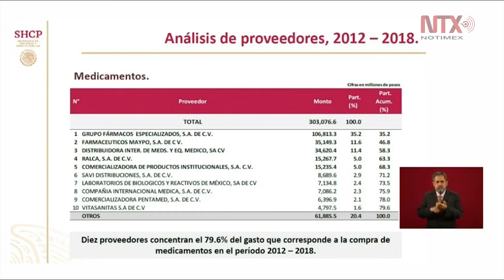Dan a conocer análisis de proveedores de medicamentos 2017-2018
El presidente López Obrador expuso a las empresas que concentraban la entrega de medicamentos, «Grupo Pisa tenía un monopolio para la distribución de medicamentos contra el cáncer infantil, motivo por el cual existe una investigación abierta».